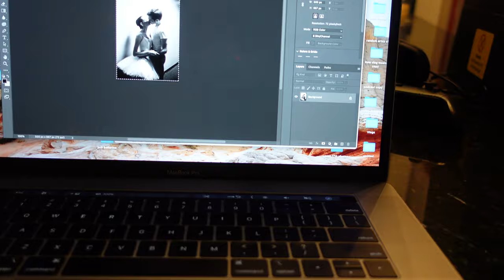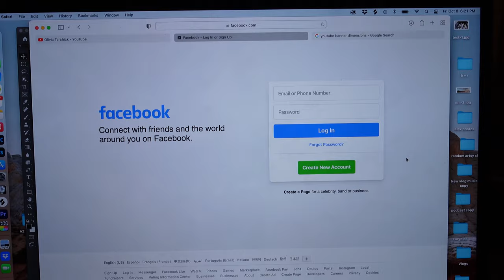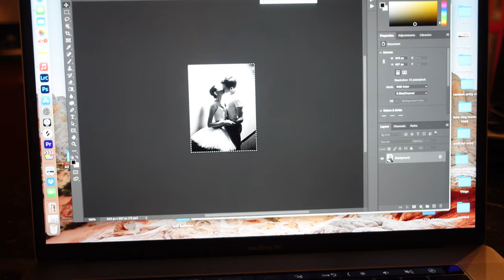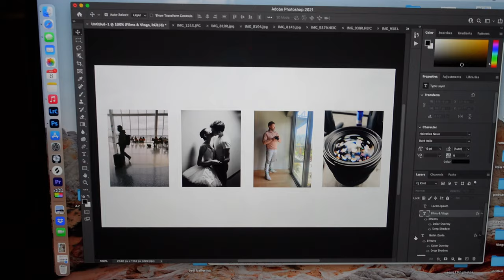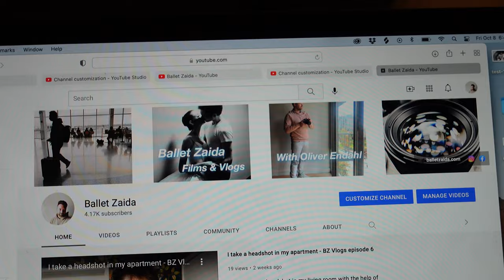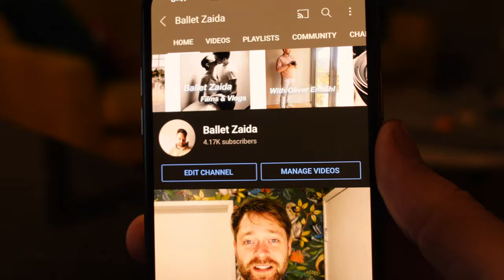The history of this image + I make a new banner for YouTube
I talk about the history of that black and white image of Nicole and I kissing + the process of making a new banner for the Ballet Zaida YouTube Page.